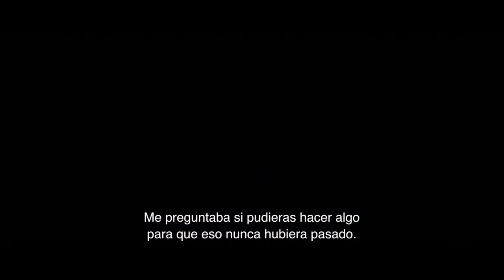Trailer official Spider-Man: No Way Home dic 2021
nuevo trailer Spider-Man: No Way Home
 diciembre 2021